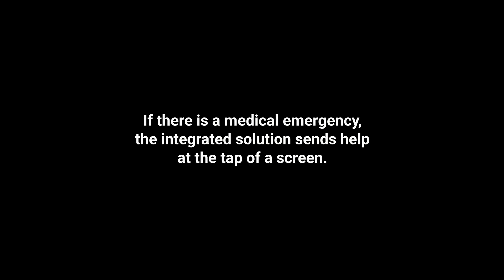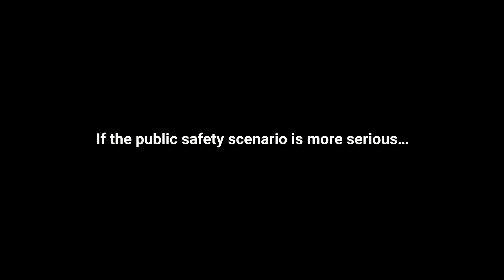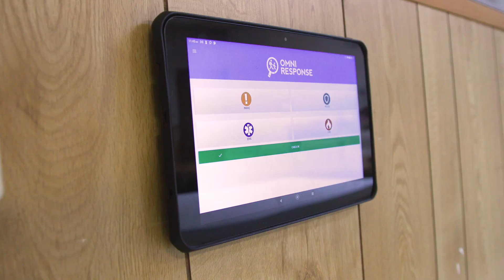KYOCERA + Tech Developers Collaborate on School Safety Solution for Education & Public Facilities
This innovative school safety solution includes Kyocera ultra-rugged smartphones and tablets, Omni-Response 360° telemetry technology platform for optimal situational awareness, ZeroEyes AI gun detection, and Cradlepoint networks.

Kyocera, a global leader in rugged devices, has collaborated with three technology developers on an innovative solution to improve safety in schools, government buildings and other public spaces. The school safety solution combines ultra-rugged mobile technology (Android smartphones and tablets) from Kyocera; Omni-Response 360° sensory technology for optimal situational awareness with a comprehensive dashboard; ZeroEyes AI gun detection and intelligent situational awareness software; and Cradlepoint networks that connect sites, vehicles, IoT technology and safety personnel. This new combined solution was demonstrated earlier this month in Tomball, Texas by the Harris County Constable Precinct One Office for law enforcement agencies and school districts.

The safety solution’s mobile hardware includes Kyocera’s ultra-rugged 5G smartphones and DuraSlate rugged Wi-Fi tablets. Smartphones are mounted with a custom adapter on MOLLE* vests worn by safety/police officers that show live emergency activities as captured by the Omni-Response Dashboard. During the demonstration, Kyocera DuraSlate rugged tablets were mounted throughout the campus to capture live video. The smartphones send an alert when other systems detect a threat on campus or within a building, saving critical time in emergencies.

Groundbreaking 360° technology from Omni-Response transforms high-risk event response by removing human limitations and enabling comprehensive real-time emergency preparedness. The Omni-Response integrated solution delivers unparalleled situational awareness and real-time response capabilities, leveraging Omni-Response's patented AI for instant gunshot detection, GPS-enabled mapping of shooter location, one-touch alerts to onsite staff and first responders, door lock/unlock capabilities, live video streams from cameras, personnel, drones and robotics. The Omni-Response “on-the-move” platform simplifies emergency protocols, accelerates critical threat interventions, and provides a fully integrated view reducing chaos and casualties.

ZeroEyes, founded by military veterans, enhances the platform by integrating its AI-based weapons detection which identifies firearms and other threats within 3 seconds from security cameras and digital images. The intelligent detection feeds critical visual data into the Omni-Response platform for a complete view of any active threat scenario as it unfolds. AI gun-detection from ZeroEyes delivers a proactive, human-verified visual gun detection and situational awareness solution that integrates into existing digital security cameras to reduce the threat and impact of gun-related violence. If a gun is identified, images will instantly be shared with the ZeroEyes Operations Center (ZOC), staffed 24/7/365 by specially trained U.S. military and law enforcement veterans. If these experts determine that the threat is valid, they will dispatch alerts and actionable intelligence, including visual description, gun type and last known location, to local staff and first responders in as fast as 3 to 5 seconds from detection. ZeroEyes' patented solution has been recognized by the U.S. Department of Homeland Security (DHS) as a promising anti-terrorism technology and is the first video analytics technology to receive SAFETY Act DT&E Designation.

Cradlepoint, the global leader in cloud-delivered LTE and 5G wireless network edge solutions, provides “cellular intelligence” for reliable, secure networks wherever needed, connecting fixed and temporary sites, vehicles, IoT devices and remote workers. This allows a reliable private network, enabled by Verizon, onsite for up-to-the-minute data so safety officers can make the most informed decisions.

Kyocera’s track record of working with first responders on tailored solutions underscores the importance of ultra-rugged devices. By bringing together expert developers, accessories, and vertical-specific services, Kyocera’s total solution meets the challenges of each use case. Public safety is of utmost importance and Kyocera’s rugged smartphones are already used by police departments as body-worn cameras. In addition to MIL-STD 810G/H and IP68 dust and waterproof protection, Kyocera’s rugged smartphones withstand temperature extremes, drops, vibration and much more.

“This best-in-class technology collaboration is a great example of what we’re doing with our total-solution offering – bringing together the right application experts to support vital use cases,” said Vipul Dalal, Divisional Vice President at Kyocera’s Communications Equipment Group. “We are dedicated to finding additional ways mobile technology can enhance public safety in schools, government buildings and other public facilities to help protect us all.”